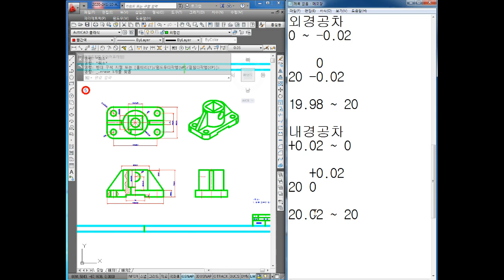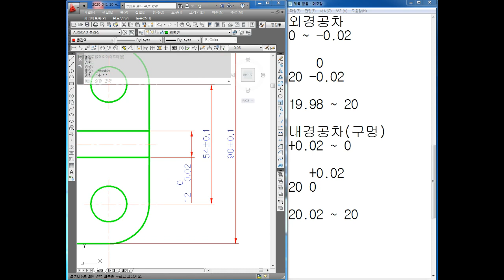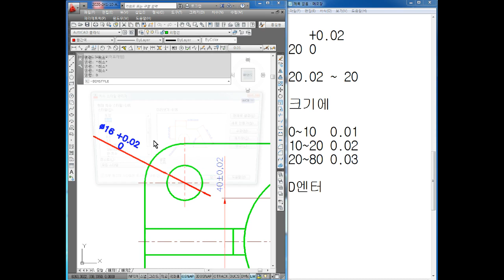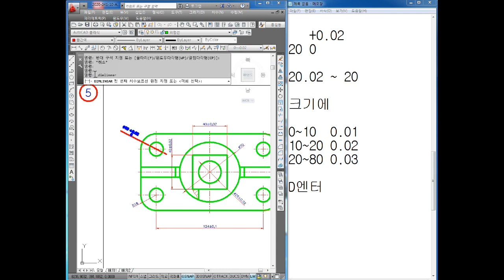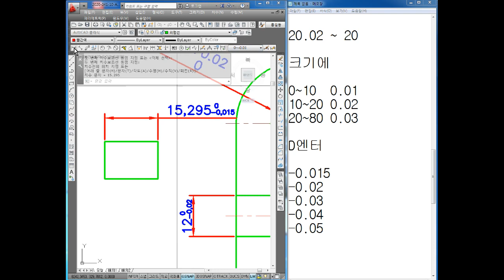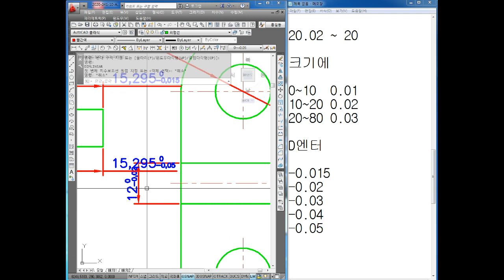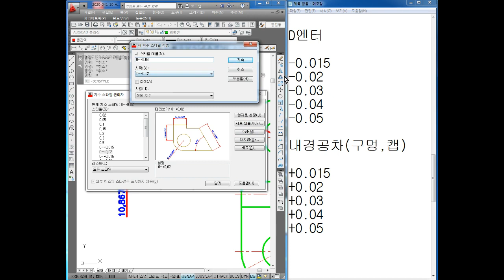캐드도면작업 2020.03.25 118부 AUTO CAD